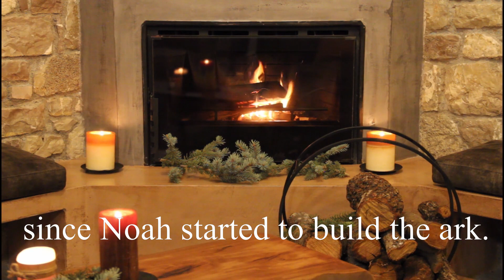Bible Story Ep.24 - THE ANIMALS MOVE IN - NOAH'S ARK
The story of the universal Flood showing how merciful our God Creator is. They were warned for 120 years, given them a chance to change and to repent but they chose to live the way they wanted.
Thank you for sharing this Bible Story to your friends and family.